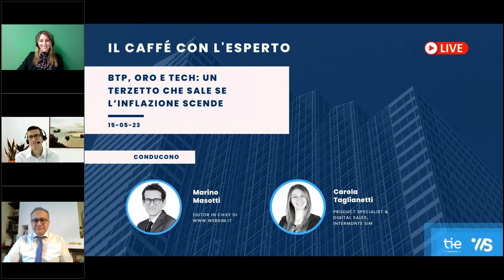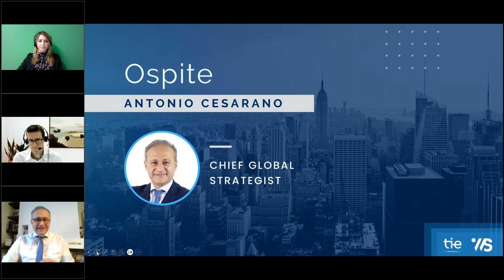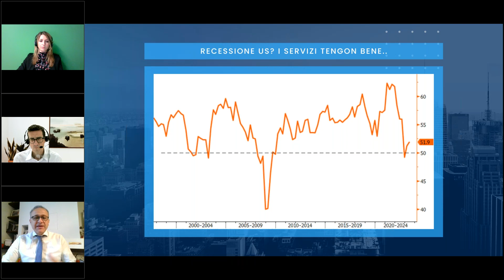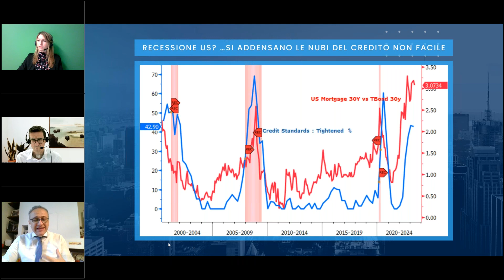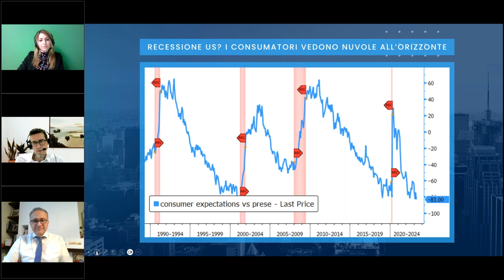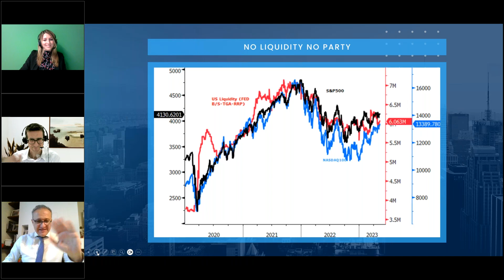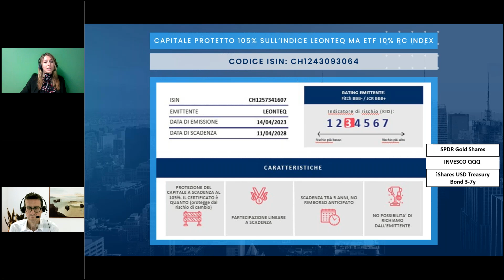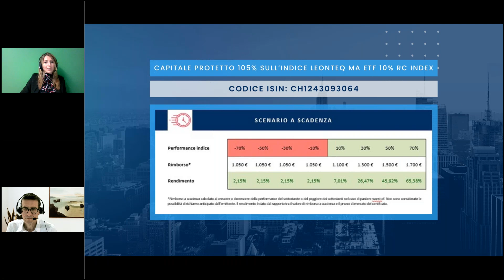Il caffè con l'esperto - BTP, oro e tech: un terzetto che sale se l’inflazione scende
Nella lista degli acquisti per questa parte centrale del 2023 non possono mancare le obbligazioni, l’oro ed i Tech.

Perché questo terzetto così eterogeneo?

- la stretta monetaria è finita e la recessione si avvicina
- è una polizza assicurativa, in caso di altri crac bancari
- il nuovo, avanza ancora di più quando il denaro costa poco

"Tutto quello che vorresti sapere sui mercati finanziari nel tempo di un caffè"

Speaker:
Antonio Cesarano | Chief Global Strategist, Intermonte Sim
Marino Masotti | Capo redazione di Websim, Intermonte Sim
Carola Taglianetti | Product Specialist & Digital Sales, Intermonte Sim

Visita il sito di Websim per scoprire di più su notizie dai mercati finanziari

Websim è il primo esempio italiano di Fintech, il marchio è infatti presente sul mercato da oltre 20 anni. Attraverso il suo sito web recentemente rinnovato e la sua app, Websim eroga consulenza sui mercati finanziari sia direttamente a clientela retail (B2C), che attraverso la presenza dei suoi contenuti su numerose piattaforme di e-banking di prestigiose banche (B2B2C). La divisione si avvale del lavoro dell’ufficio studi di Intermonte al quale aggiunge processi di analisi top down, analisi tecnica e analisi dei newsflow di mercato.
Punti di forza: analisitecnica analisifondamentale consulenzafinanziaria sulle societàquotate in Borsa